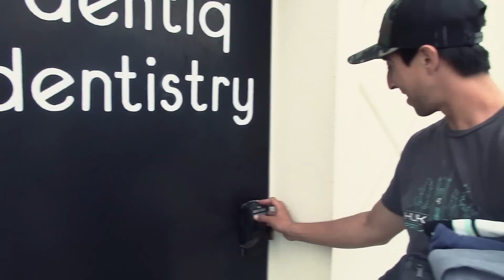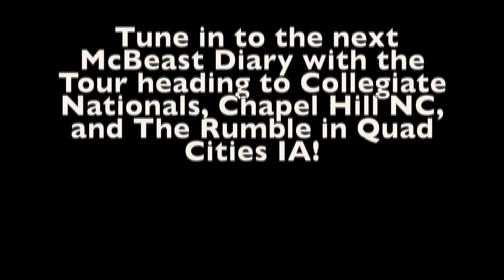McBeast Diaries: Life in the grind, trickshots & 2015 Nick Hyde Memorial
Tune in to the life of Paul McBeth & Nate Sexton as their "SexyBeast Tour" continues. In this episode we'll see some trick shots from Paul's practise center in Oklahoma, tournament action from Nick Hyde Memorial and a special appearance by Team USA's President's Cup captain Eric McCabe.

Production: Kyle Sawtelle & Esa Arokki